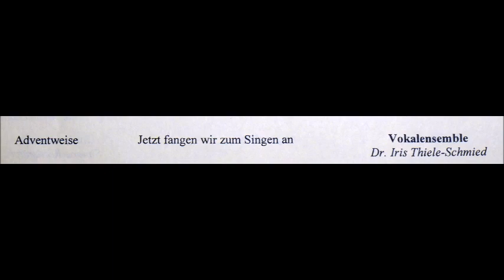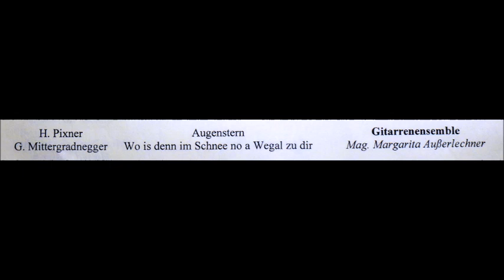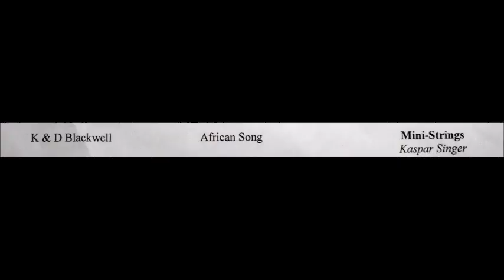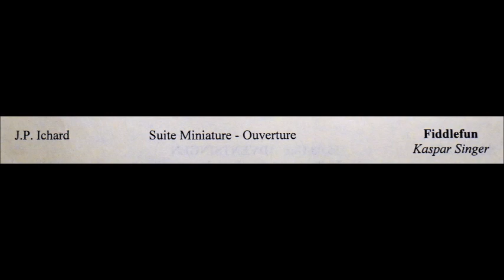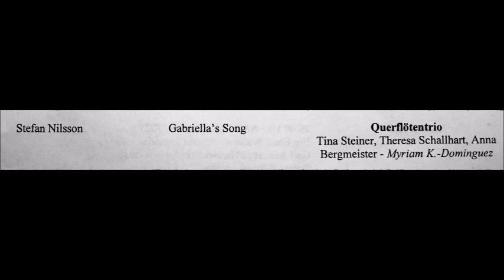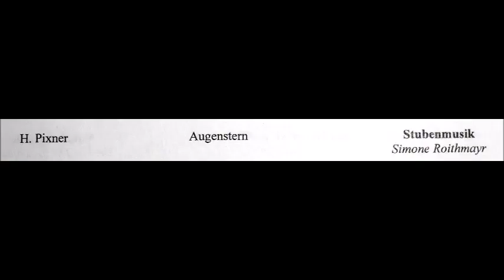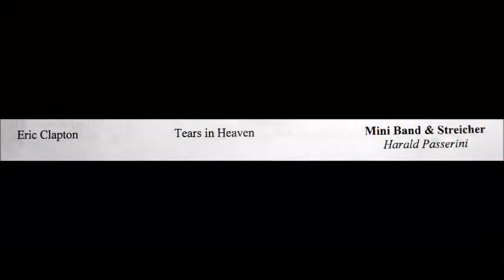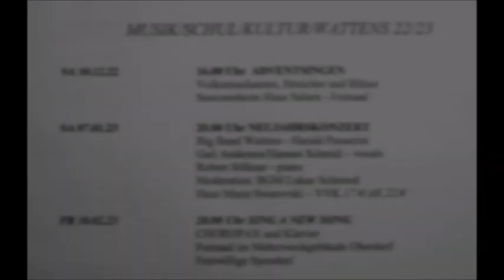Adventkonzert der Musikschule Wattens in der Marienkirche 2022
(Bilder & Video & Schnitt: Reinhard Rovara C 2022)
Die Schüler*innen spielten mit den Gitarren-, Klavier- und Querflöten und Gesang zur Adventszeit in der Marienkirche auf
Wattens(rr/ns) Im wunderschönen Kirchenraum der Marienkirche fand am Sonntag, 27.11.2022, dem 1. Adventsonntag, nach zweijähriger Pause wieder das traditionelle Adventkonzert der Musikschule Wattens statt. Gruppen der Musikschule traten verteilt im ganzen Kirchenraum auf, um mit passender Musik das zahlreiche Publikum auf die Adventzeit einzustimmen. Pfarrkurator Dr. Volodymyr Horbal las passende Texte für den Anlass.
Frauengesangsensemble und Choropax
Im Vordergrund stand bei der Programmzusammenstellung der Gesang und so konnte man SchülerInnen der Gitarren-, Klavier- und Querflötenklassen auch singen hören. Vokale Höhepunkte lieferten das Frauengesangsensemble der Klasse Dr. Iris Thiele-Schmied und unser meisterlicher Kammerchor „Choropax“.
Blasorchester und Streicher musizierten zusammen
Ergänzt wurde das Programm mit Streichorchesterbeiträgen, wobei auch das Blasorchester erstmals mit den Streichern zusammen musizierte. Eine Gitarrengruppe, sowie Beiträge der Block- und Querflöten und zwei Volksmusikgruppen rundeten das gelungene Programm ab. Das zahlreich erschienene Publikum dankte den auftretenden SchülerInnen und ihren LehrerInnen mit langanhaltendem Applaus!